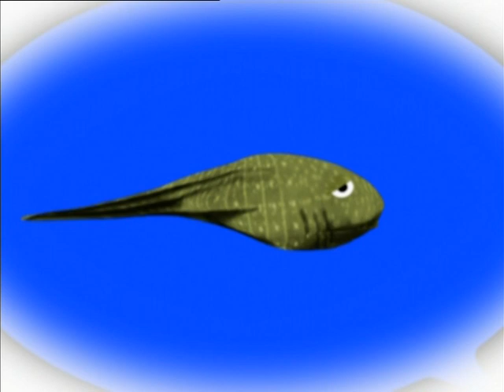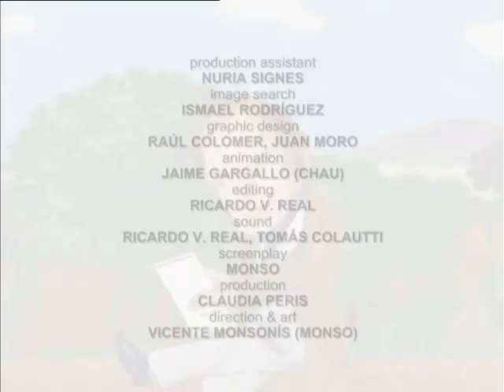Darwin and the theory of evolution | World Ahoy 1x34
Let’s learn about Darwin and the Theory of Evolution!
Find out why each living being is different and how they are all related.

Did you know we all come from a common ancestor?